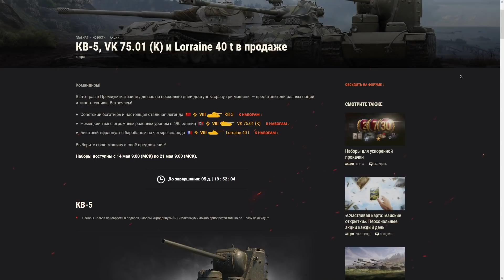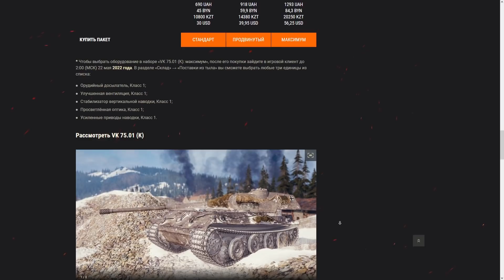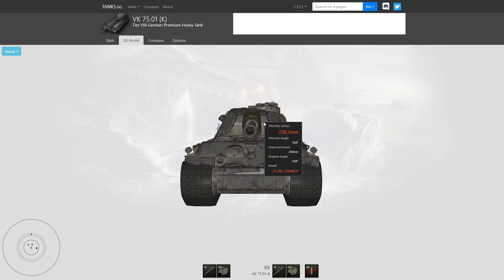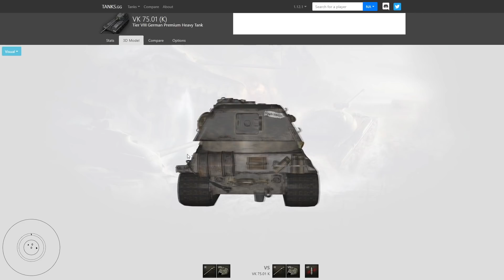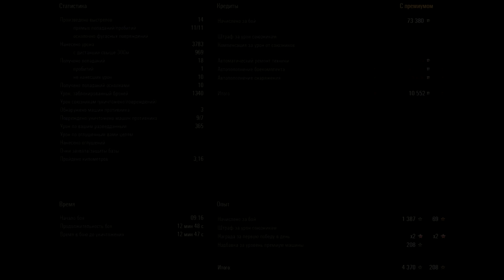VK 75.01 (K) - АЛЬФА В 490 УРОНА! ОБЗОР ТАНКА! WOT!